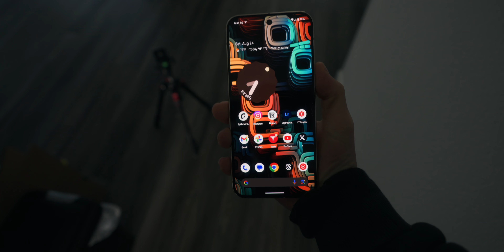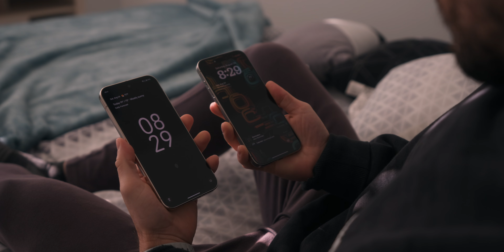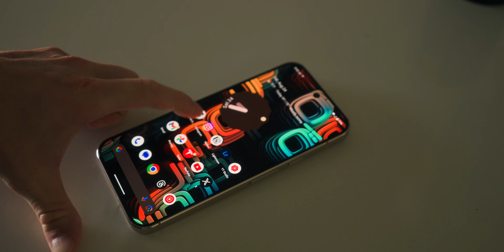Pixel 9 Pro XL First Look From An Apple User's Perspective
Level 8 Hegent Carry-On Luggage

So far during the time of ownership with the Pixel 9 Pro XL I've nothing but praise to this phone. Google did an amazing job on the hardware making the whole idea of switching from iPhone much more interesting than before. Now, the Pixel 9 Pro XL will be my main device and I'm putting the iPhone 15 Pro Max away. Looking forward to learn more about the Android experience.

💥Desk Setup
Karlby Counter Top
Alex Drawers
DELTAHUB Desk Mat
MX Keys
MX Master 3S
M3 Max MacBook Pro
Apple Studio Display
Nordic Monitor Riser
BenQ Screen Bar Halo
X33 Pro Max by KUXIU
Magic Mouse
Samsung T7 2Tb SSD
Anker Prime Power Bank
M4 iPad Pro Magic Keyboard
Apple Pencil Pro